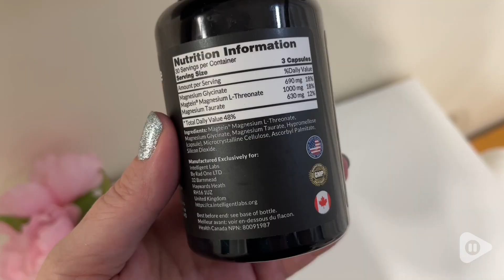Intelligent Labs Magnesium Supplements | Our Point Of View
Intelligent Labs Magnesium Supplements

(Commissionable Links)

★ Complete magnesium l-threonate complex ★ MagEnhance's triple-strength magnesium capsules contribute to a lot of beneficial functions such as reduction of tiredness, normal metabolism, normal functioning of the muscles, nervous system, protein synthesis, psychological function, as well as maintenance of teeth and the cellular division process.
★ Designed by scientists at the Massachusetts Institute of Technology (MIT) ★ Magnesium-L-Threonate was designed at MIT to successfully cross the blood-brain barrier to help with learning and memory. It is a scientifically advanced magnesium mineral supplement.
★ Also with magnesium glycinate and magnesium taurate ★ Our chelated magnesium is designed to help every system in the body. Magnesium glycinate is easily absorbed so it helps correct deficiencies and maintains healthy levles in the body. Magnesium taurate is the calming magnesium, and important for cardiovascular health and nitric oxide production which improves blood flow.
★ Easily absorbable with the lowest chance of side effects ★ Our magnesium comes in easy to swallow vegetarian capsules, they're not hard to take magnesium pills. Glycinate, taurate and threonate are also the gentlest forms of magnesium, meaning they are the least likely to cause side effects such as loose stool.
★ Your health is our priority ★ Independent third-party testing, available upon request, confirms the purity, safety, and potency of our products.